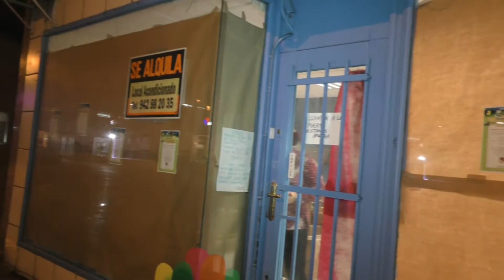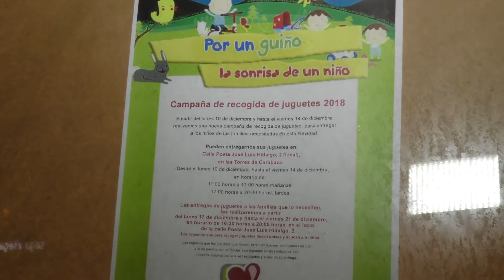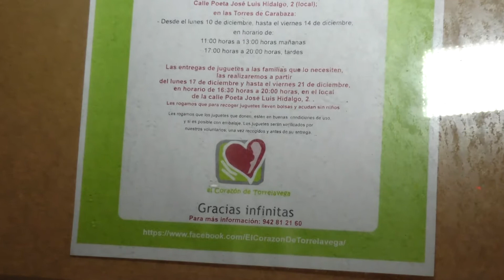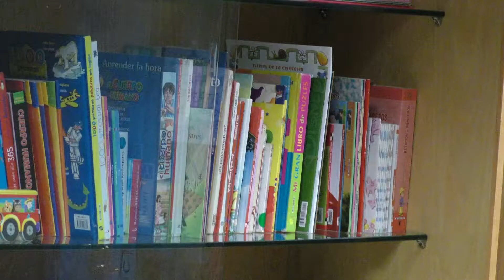CAMPAÑA SOLIDARIA RECOGIDA DE JUGUETES DEL CORAZÓN DE TORRELAVEGA